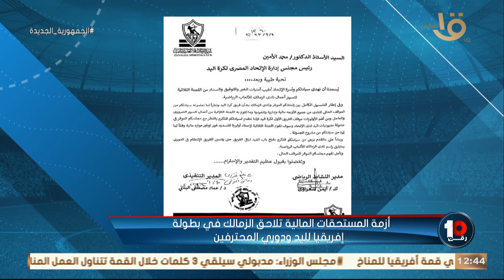جلسات كولر مع إمام عاشور - تحركات سرية لانتقال صلاح للسعودية وحلقة 4-9-2023